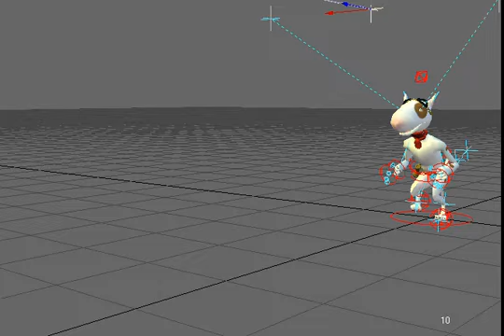Run cycle in progress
This is a run cycle that I'm working on for a portfolio. I'm using Lightwave 9.2 to animate this, and its using my character "Rossko" from my short film.